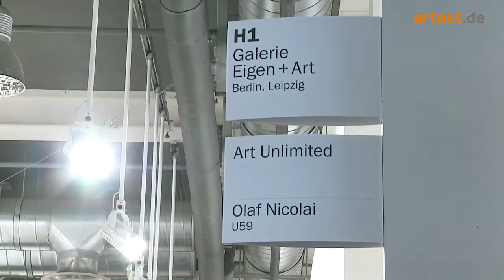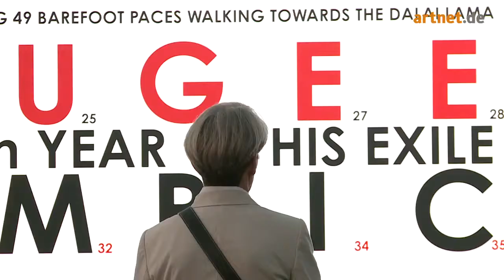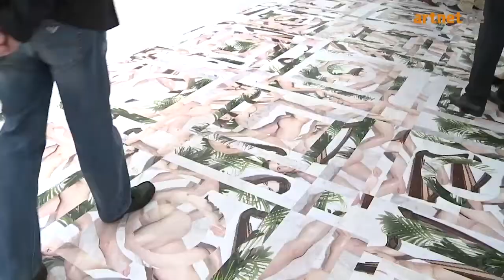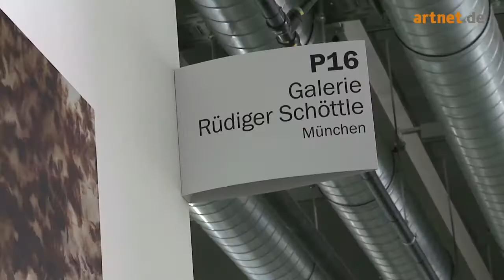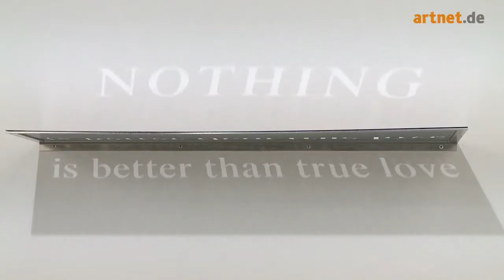Art Basel 2012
Dass die Art Basel vor allem eine Messe für Millionäre und solche, die es werden wollen sei, ist ein böses Klischee. Schließlich ist sie schlicht eine der schönsten Kunstausstellungen auf Zeit. Ein Video für alle Daheimgebliebenen.